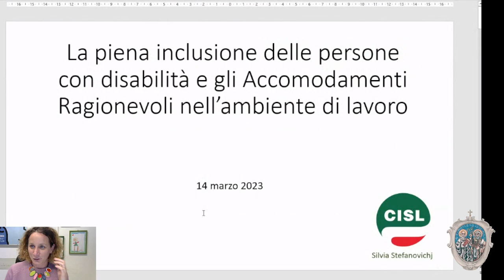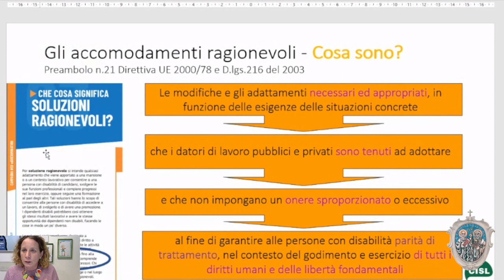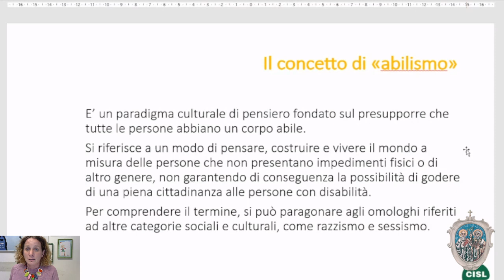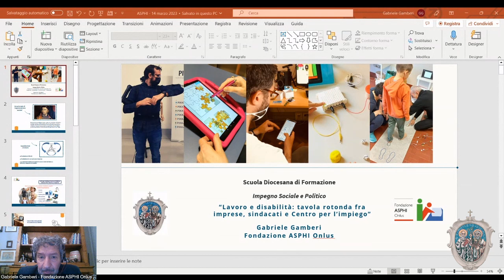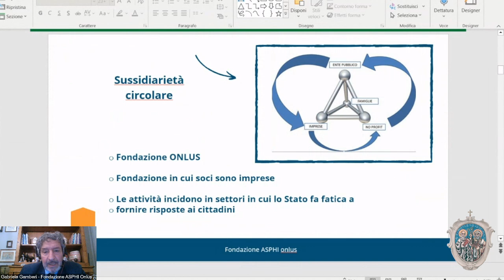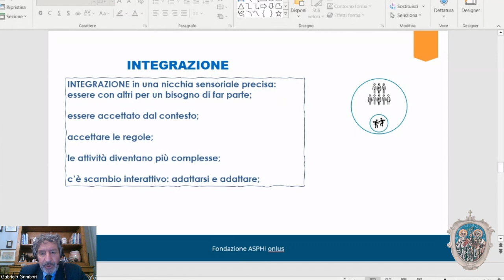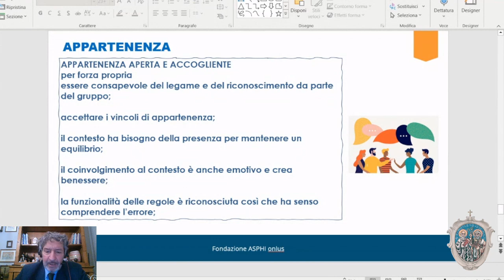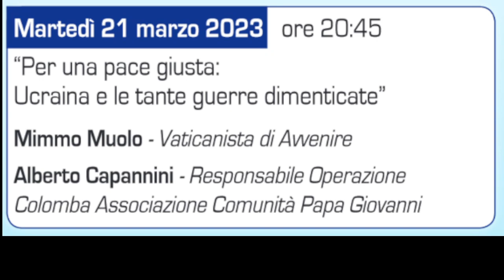SFISP 2023 - Lavoro e disabilità: Tavola rotonda fra imprese, sindacati e Centro per l'Impiego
Terzo appuntamento della Scuola di Formazione all'Impegno Sociale e Politico 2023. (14 marzo)
Relatori:
Paola Cicognani - Responsabile dell'Agenzia regionale per il lavoro
Gabriele Gamberi - Disability Manager - Fondazione ASPHI
Silvia StefanovichJ - Responsabile per le Politiche per le disabilità e l'inclusione . CISL Nazionale
Modera:
Cristian Pancisi: CISL Forlì